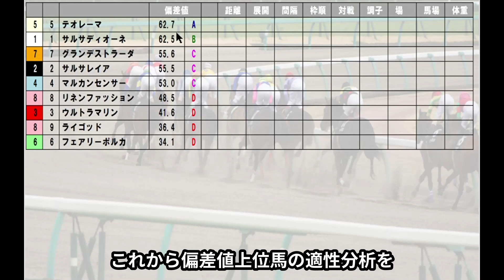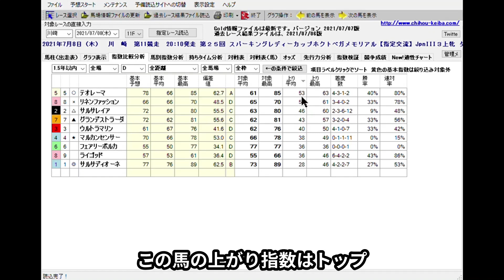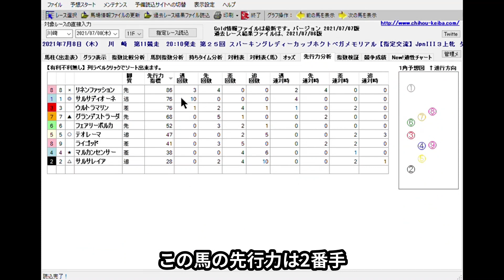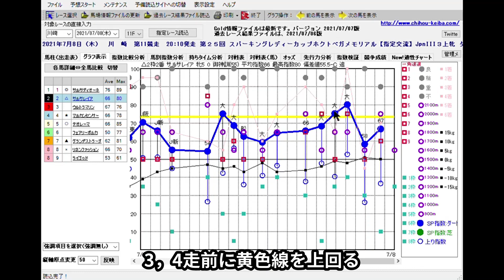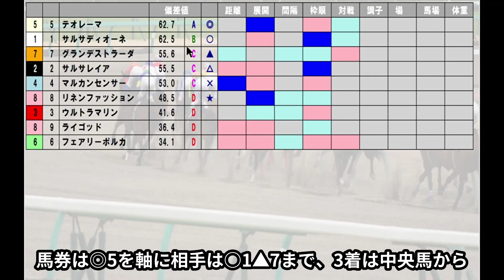7/8(木) 川崎競馬 交流重賞11R スパーキングレディーカップ-最後に能力偏差値公開【地方競馬 指数グラフ・予想・攻略・ライブ】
7/8(木) 川崎競馬  11R スパーキングレディーカップ-最後に能力偏差値公開【地方競馬 指数グラフ・予想・攻略・ライブ】

1Rからメインレース〜最終レースまで攻略、ファンファーレを聞いてライブで気分向上